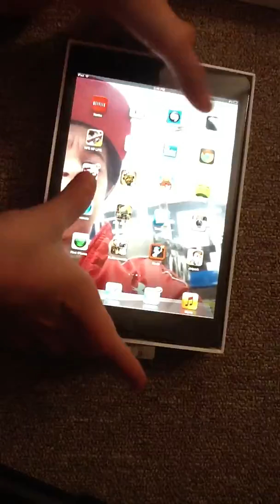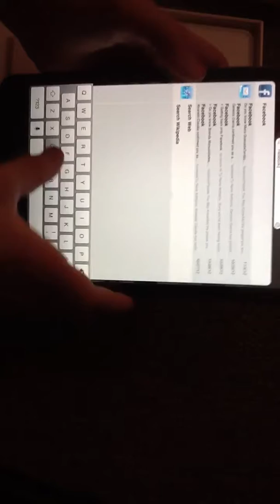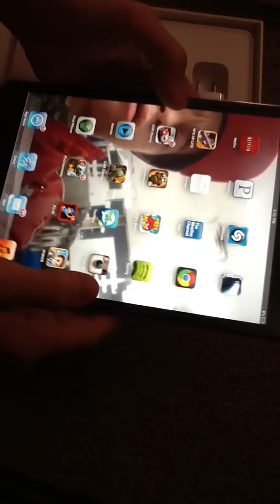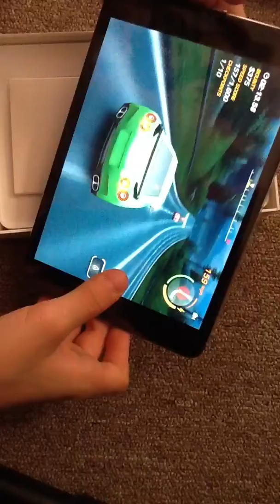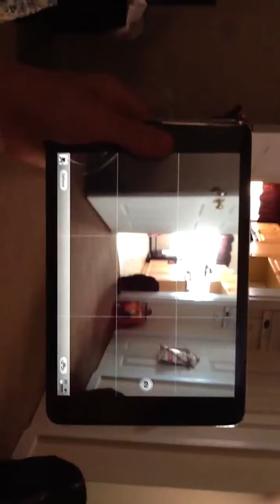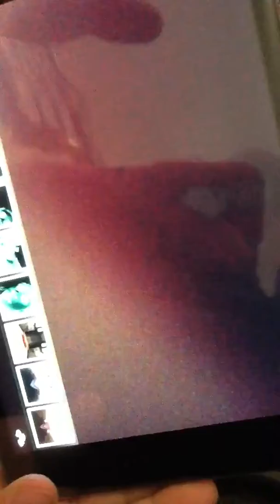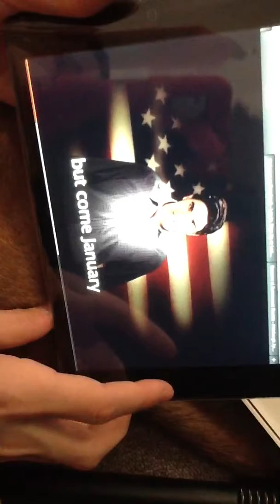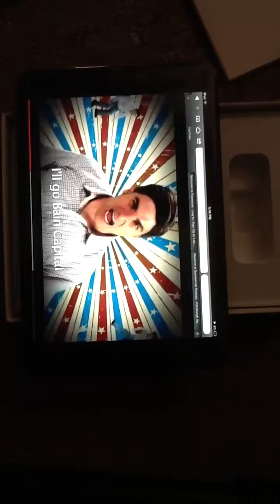Ipad Mini Unboxing Gameplay And Internet Test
Introducing The New Ipad mini in black 16gb